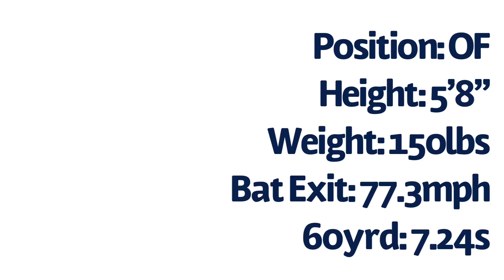McKay: Defence Oct 19